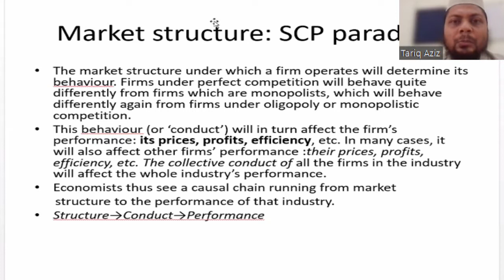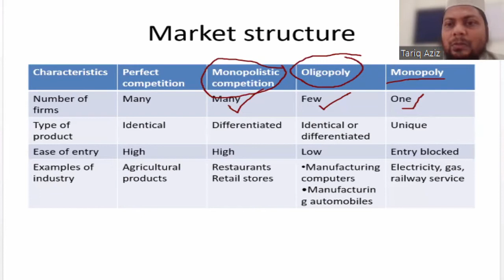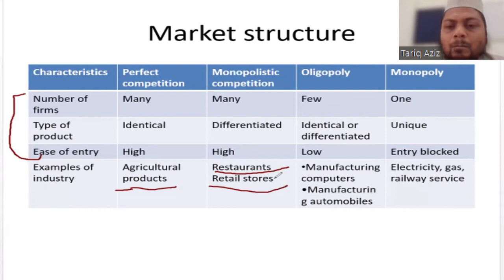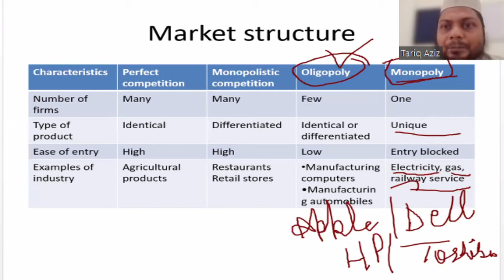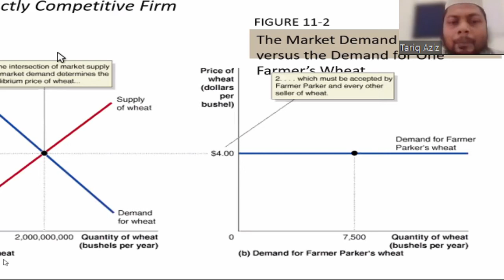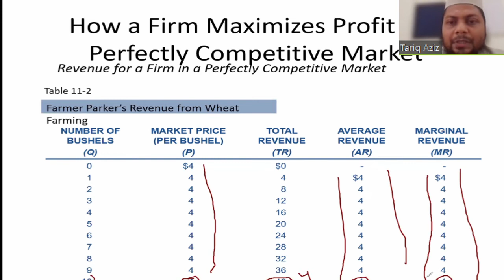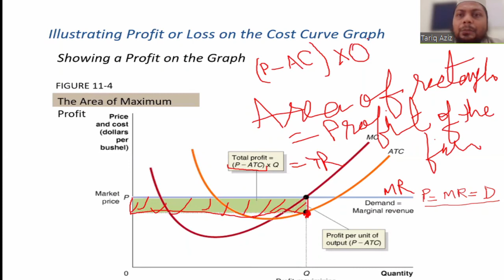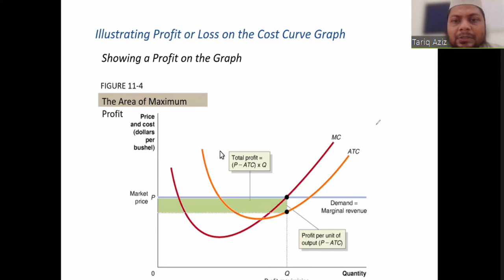Economics For Managers 30/03/2021